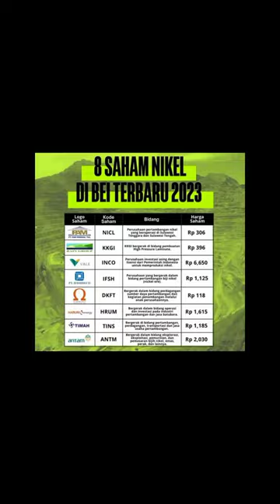WAJIB PANTAU SAHAM NIKEL INI !